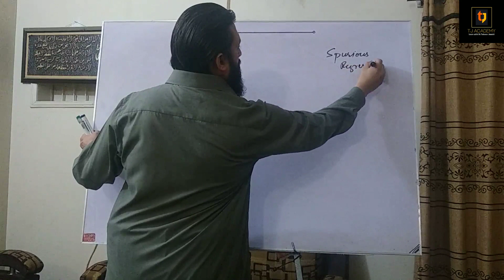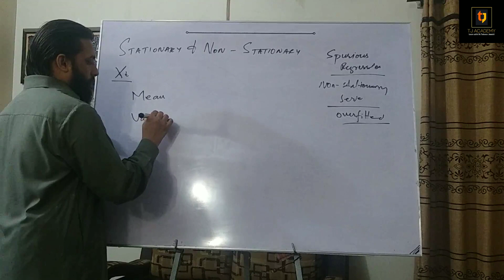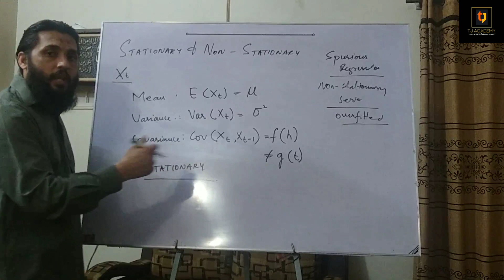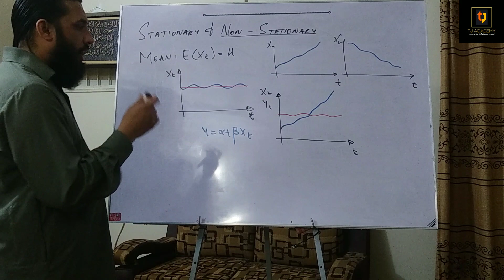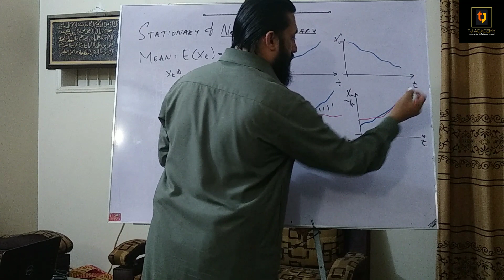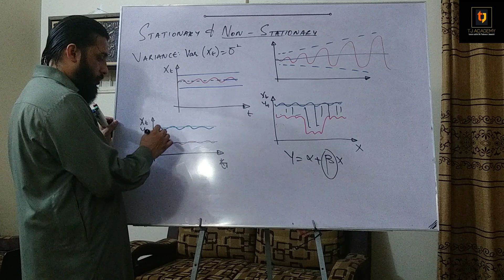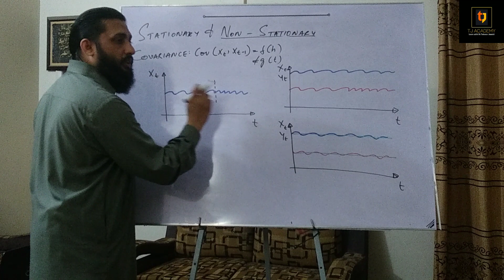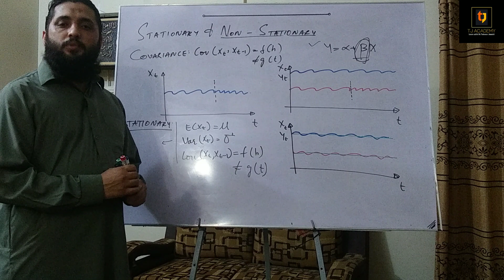Econometrics # 30 : Stationary and Non-Stationary series in 13 minutes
This video/lecture tells about the concept of Stationary and non-stationary series with mean, variance and covariance stationary.